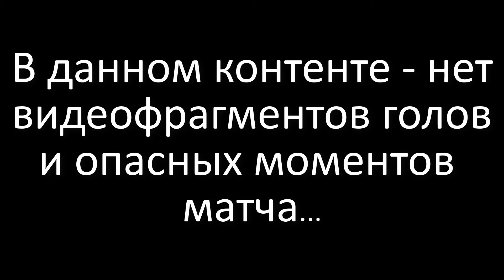Сассуоло - Наполи 1-6. Обзор матча чемпионата Италии 28.01.2024. Кварацхелия сделал "дубль"..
К Вашему вниманию итоги матча сассуоло - наполи - 1:6, чемпионат италии, серия а, сезон 2023/24, тур номер 21.

наполи неожиданно разгромил сассуоло в гостях: сассуоло - наполи 1-6. хвича кварацхелия сделал дубль и отдал одну голевую передачу на Виктора Осимена. виктор осимен забил 3 гола. Еще один мяч на счету защитника ррахмани. Однако первоначально счет открыл сассуоло, на 18 минуте. Удивительный результат матча сассуоло 1-6 наполи.

Итак, на канале видео: сассуоло - наполи 1-6 обзор матча